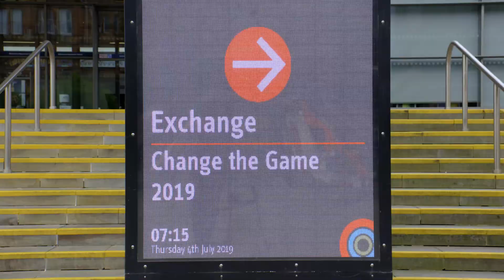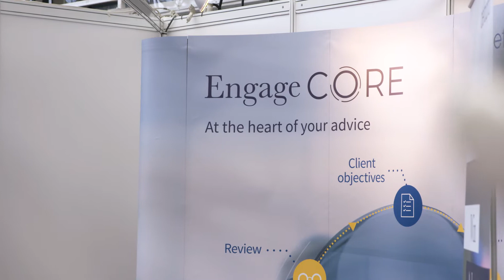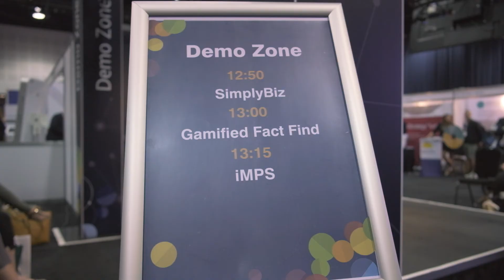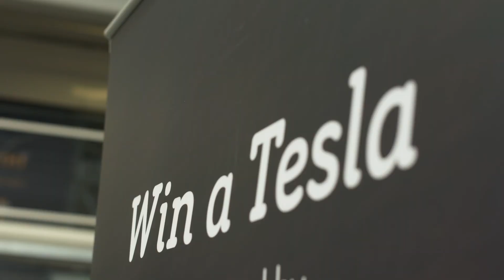CONFERENCE FILMING – Parallel Blue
Conference filming and events filming is one of our specialities and we have filmed events for a number of clients including Radian, Prysmian, Intelliflo, Hampshire Fire and Rescue Service, Dynamic Planner and Software AG. We can record and edit the whole of your event, facilitate live streaming and create short promo films of your event or conference. We regularly work with events specialists Parallel Blue to produce creative edits for their blue-chip clients as well as creating graphics packages to enhance presentations.  We use innovative filming and editing techniques, time-lapse footage and drones to create videos that effectively showcase events of all sizes in a number of fields.